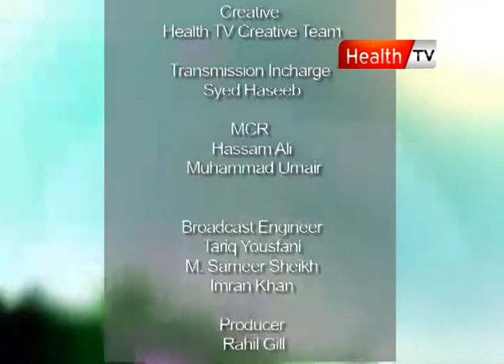Healthy morning part 12 31 OCT 11 Health tv